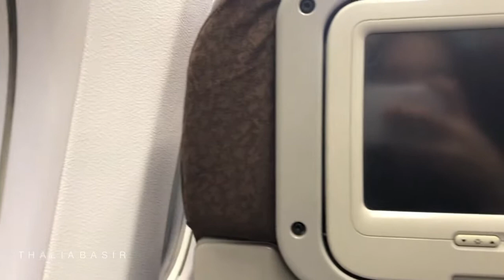T-RAVEL VLOG | BALI GIRLS TRIP ♡ | Indonesia | Prisya Thalia Basir